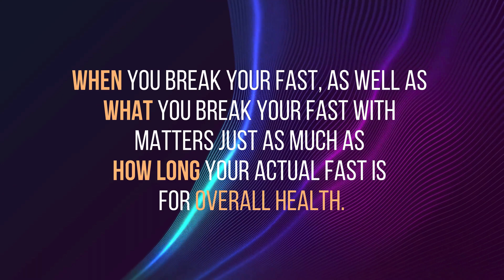NEW Intermittent Fasting Weight Loss Study (2023)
In this video we cover 4 studies as recently published as February and March of 2023 related to Intermittent Fasting and optimal meal timing and fasting timing, refeeding research, and more. We'll discuss when you should be fasting vs. eating for optimal health & weight loss, how to accelerate weight loss while fasting, and what you should be eating in order to accelerate results during any fasting protocols.

For Show Notes, Transcripts, In-Depth Citations, and other great Fasting, Fitness, and Health Resources including a Community Site: 💪Visit our

✅ Personal Supplement Source since 2015
🥼 3rd Party Lab Tested Supplements
💰 Wholesale Prices like Costco for Great Value